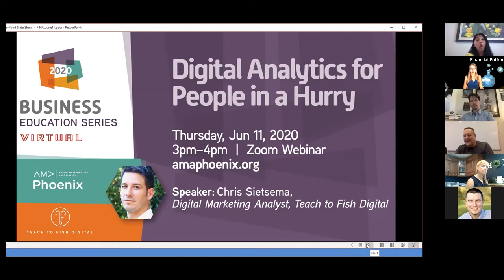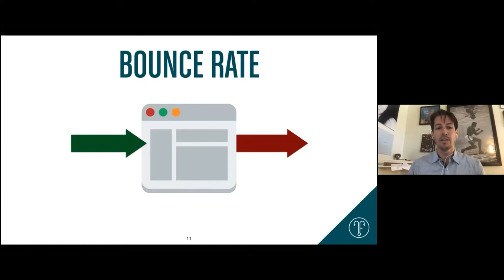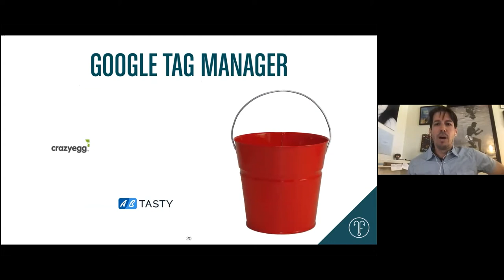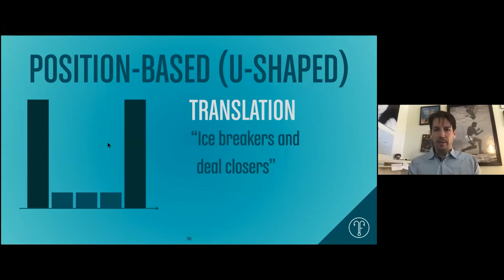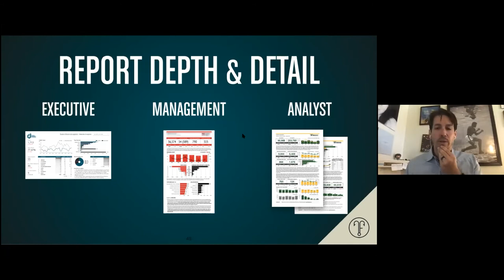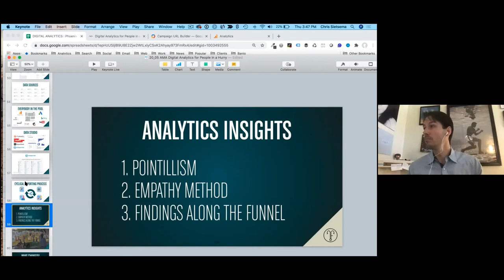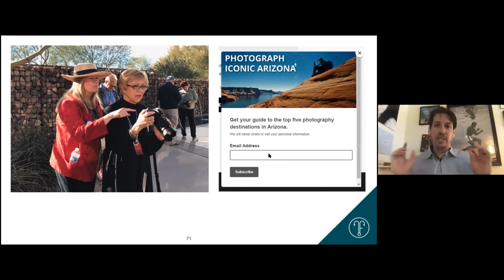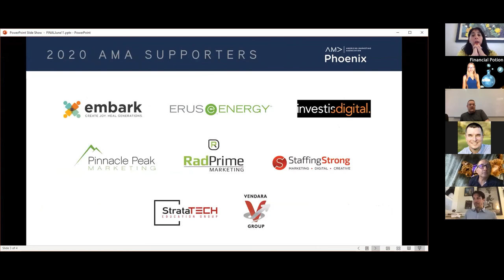Digital Analytics for People in a Hurry 6/11/20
Analytics DigitalMarketing Marketing by Chris Sietsema. An American Marketing Association, Phoenix Chapter, virtual event in the Business Education Series held on June 11, 2020.

The drive to understand customers is increasing and so is the need for accurate real-time analytics. The key to understanding what the customer wants, needs, and how they feel about a certain product or service lies in digital analytics.

Chris Sietsema, Digital Marketing Analyst at Teach to Fish Digital, provides specific, actionable recommendations on measuring and reporting on the performance of websites, campaigns and marketing programs.